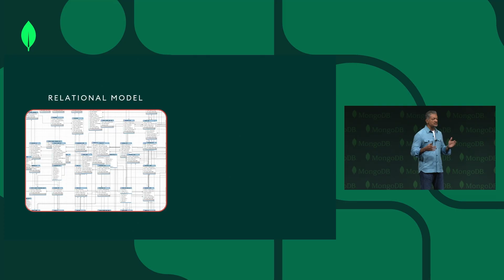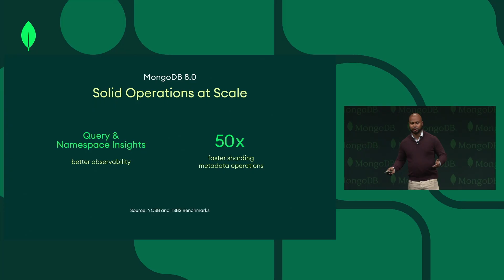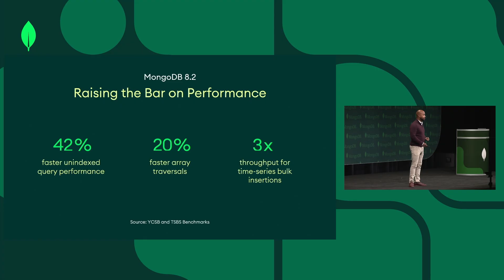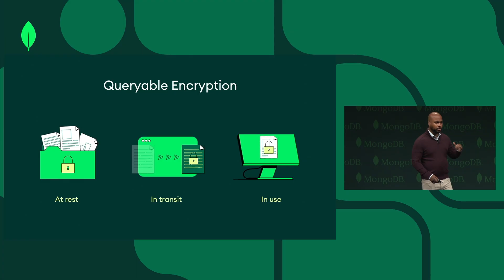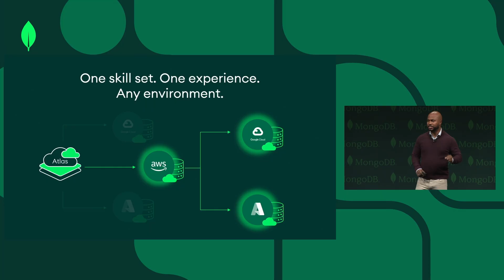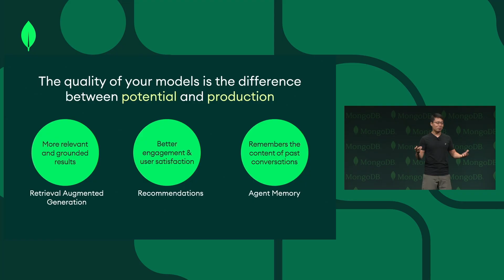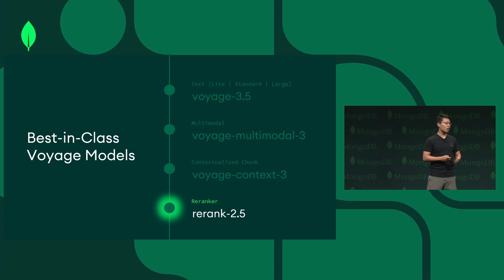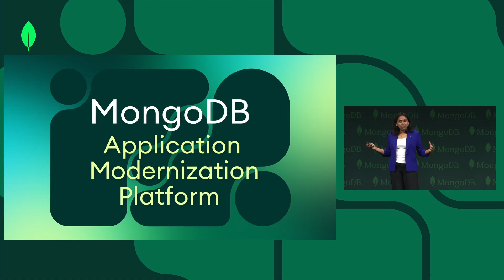MongoDB.local NYC 2025 Keynote Highlights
What does the ideal database for the age of AI look like? Join MongoDB CEO Dev Ittycheria to find out. Explore the latest product updates, from AI-native features like vector search and embedded Voyage models to core performance gains that scale effortlessly across 120+ regions. With real-world use cases and technical deep dives from our product and engineering teams, see why MongoDB is the foundation for building leading applications today… and tomorrow.

00:00 - The Problem with Relational Databases
00:45 - The Epiphany: The Document Model
01:36 - The Next Wave of AI: Agentic Applications
02:12 - Announcing MongoDB 8.2
02:54 - Performance for an Agentic World
03:28 - Unmatched Security with Queryable Encryption
04:13 - New Queryable Encryption Capabilities
04:43 - Faster Releases & Extended Support
05:28 - The Power of Atlas Multi-Cloud
06:42 - Building Modern AI Applications
07:45 - MongoDB Voyage Embedding Models
09:18 - Vector Search Comes to Community Server
09:51 - Modernizing Legacy Apps with AMP